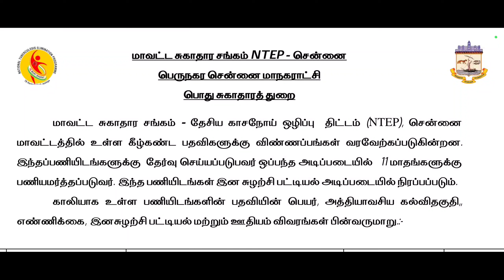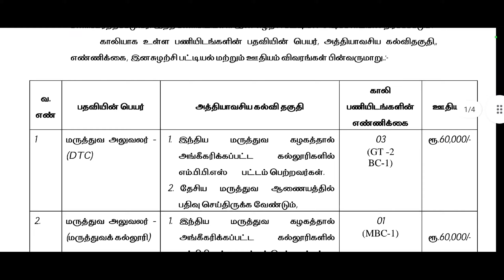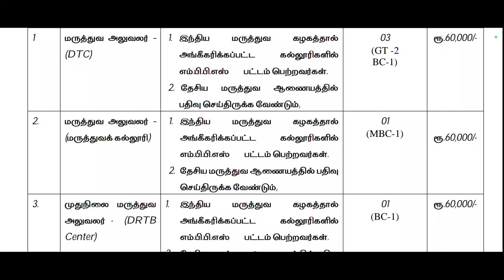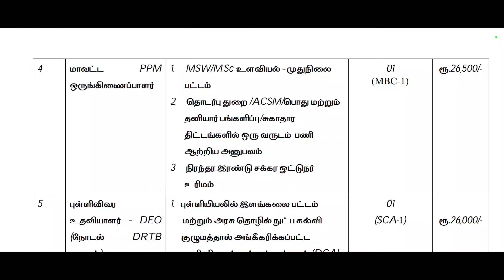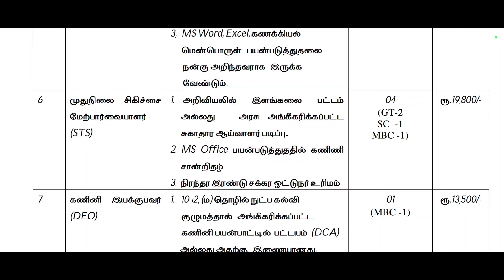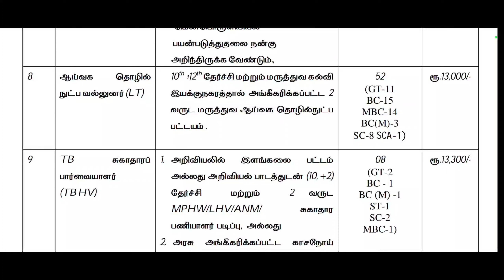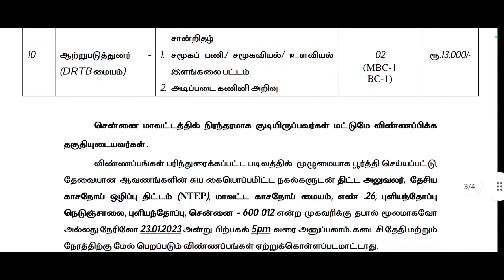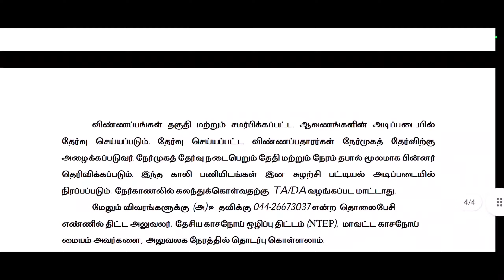தேசிய காசநோய் ஒழிப்புத்திட்டத்தில் வேலை 2023